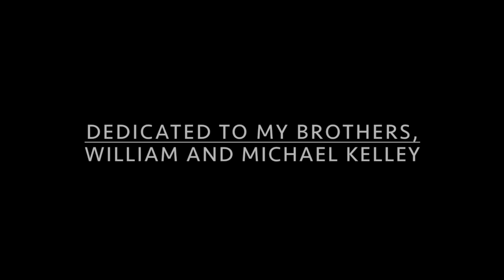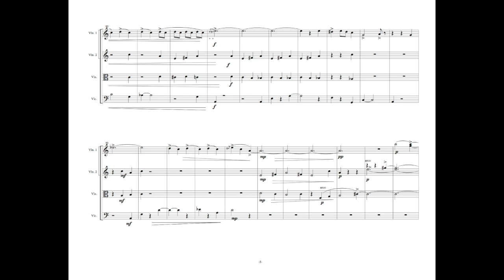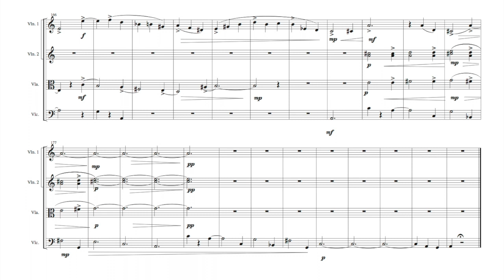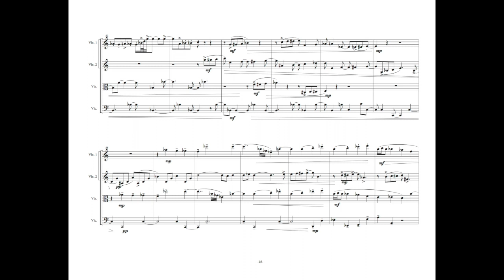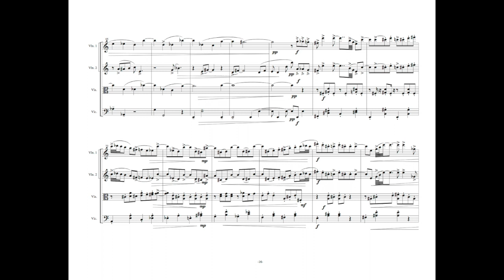Compositions of Anthony M. Kelley: Sidelines (Reflections on Sports for String Quartet) [2002]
Compositions of Anthony M. Kelley: Sidelines (Reflections on Sports for String Quartet)  [2002], performed by the Ciompi String Quartet, Duke University; Dedicated to my Brothers, whose mastery of sports never ceased to inspire and dazzle me.